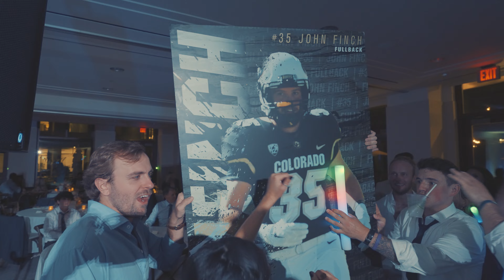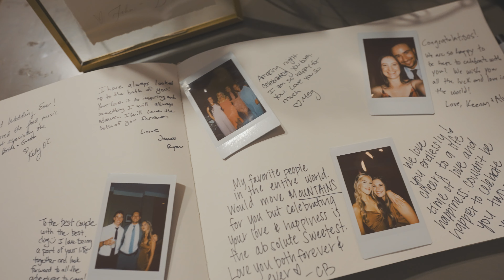John & Dayna’s Wedding at The Westin Riverfront, Beaver Creek, CO // Highlights Trailer 4K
Venue: The Westin Riverfront
Location: Beaver Creek, CO
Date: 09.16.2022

Band: Mannequin Band
Planner: White Birch Weddings
Photo: Jess Leigh Photography
Florist: Lady Sunshine
Hair/makeup: Divine Beauty

Filmed & Edited
by
Wedding Videos Colorado